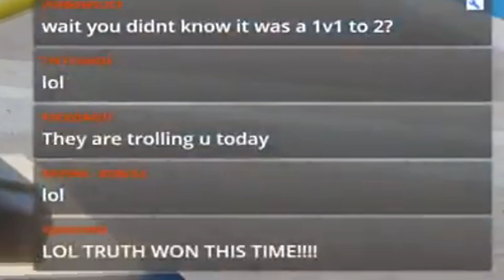Fastest 1v1 in Arsenal History.. (Roblox Arsenal)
I had the fasted 1v1  ever in Arsenal history against @JymbowSlice

Use Megaphone audio ID 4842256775
Roblox Arsenal Codes:
POG
EPRIKA
FLAMINGO
POKE
PET
CBROX
JOHN
KITTEN
ROLVE
BLOXY
F00LISH
Bandites
ANNA